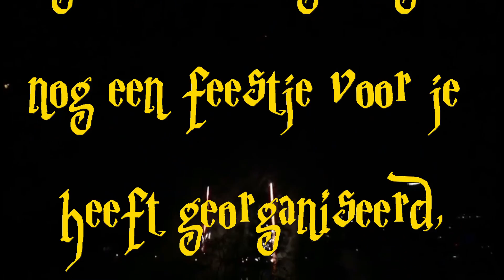Happy Birthday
Van harte, Harrie !